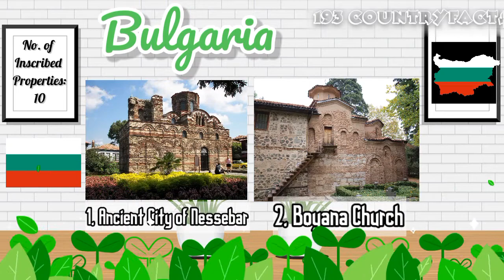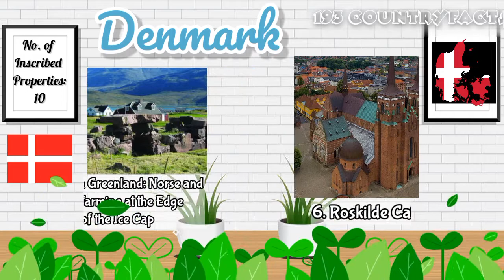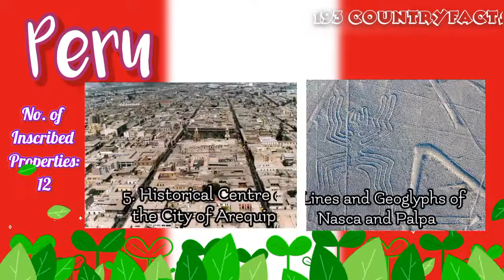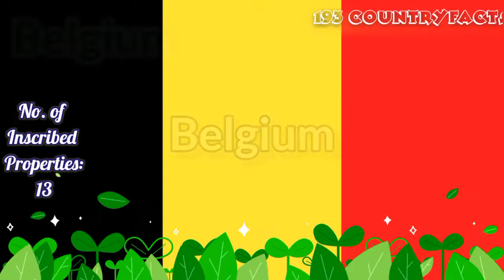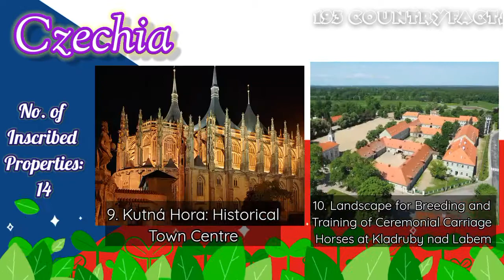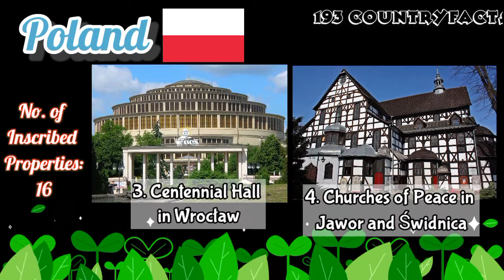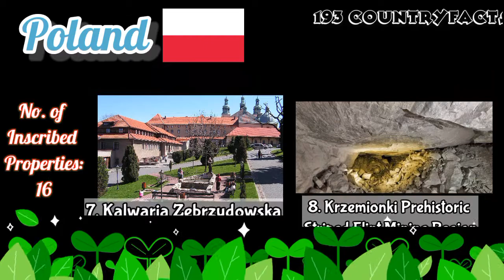Every Country‘s UNESCO World Heritage Sites -Part 3 Ⅰ 193 Country Facts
UNESCO World Heritage Sites of Countries with 10 and up inscribed sites. Please be informed we have split the 193 Countries into different parts from none yet (still on-going) up to the most numerous sites. Some portions are coming up in the succeeding videos. This is to avoid lengthy content and glitch during uploading.